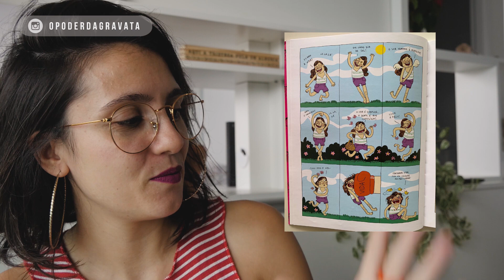EU NÃO SEI ME RELACIONAR | O Poder da Gravata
Depois de viver vários relacionamentos, eu me vi com muita dificuldade de me relacionar. Acreditei que já sabia um monte de coisas e ai veio a vida e me deu aquele belíssimo tapa na cara.
Créditos
Criação: Larissa Vaiano
Edição: Giovanna Flaiban
Imagem e Áudio: Larissa Vaiano
Trilha: Coletiva Trilheiras

Você sabia que a gente tem uma linha de cosméticos artesanais?
Antes de meter as caras pra produzir conteúdo pra internet eu trabalhava com cinema.
Tem um curso todinho lindo de produção pra cinema independente comigo